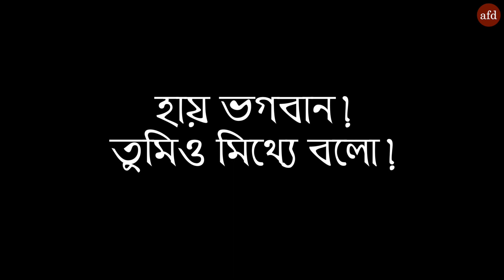তুমি কেমন ভগবান বলো !! বাংলা গান || Ashish from Dhaka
আমি মরে গেলেই তুমি বিষ
আর বেঁচে উঠলেই দেবতা
আমি হাঁটু গাড়লেই তুমি প্রভু
স্যাটেলাইটে বসে দেখছ সবটা
আমার জন্য নেই তোমার চোখে জল
তুমি কেমন ভগবান বলো
প্রতিরাতে কেন আমায় নিয়ে যাও
হাত চোখ মুখ সব বেঁধে ফেলো
একটা মানুষ কতবার মরতে পারে
আমার বাচ্চাগুলোর চোখ ছলছল
তুমিই তো দেখবে বলেছিলে
হায় ভগবান তুমিও মিথ্যে বলো